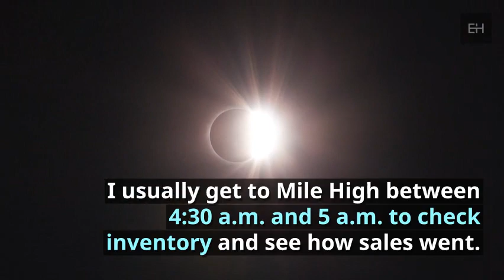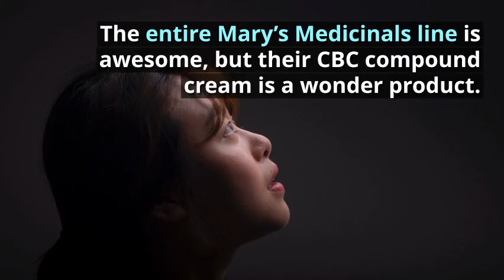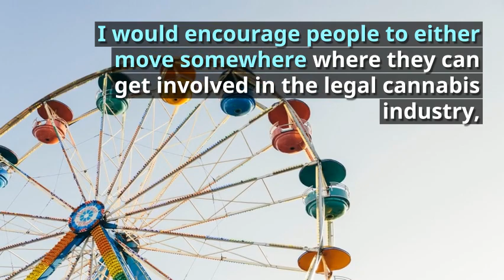Black Budtender Series: Omari Mitchell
Meet Omari Mitchell, General Manager of family-owned dispensary, Mile High Green Cross in Denver, CO.

Originally from Columbus, OH., Mitchell advocated for the legalization of cannabis in Ohio last year, but unfortunately the measure was suspended. Sadly, shortly after the measure failed, Mitchell’s cousin was murdered while illegally selling cannabis. Deciding it was time for a fresh start, Mitchell and his girlfriend moved to Denver during the summer of 2016 and he’s been working in the cannabis industry ever since!